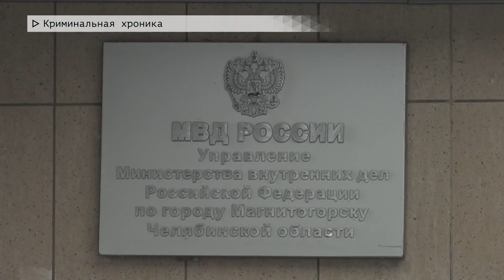Время местное. Эфир: 27-06-2024 - Криминальная хроника